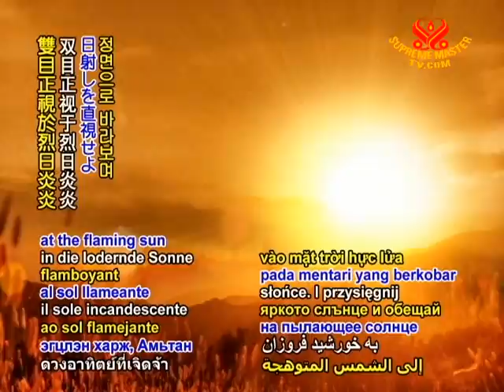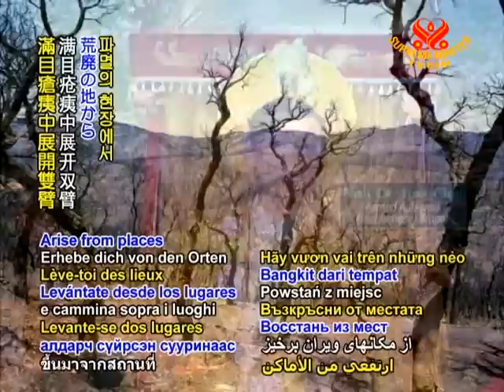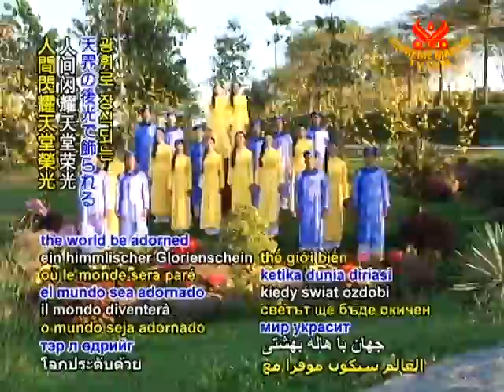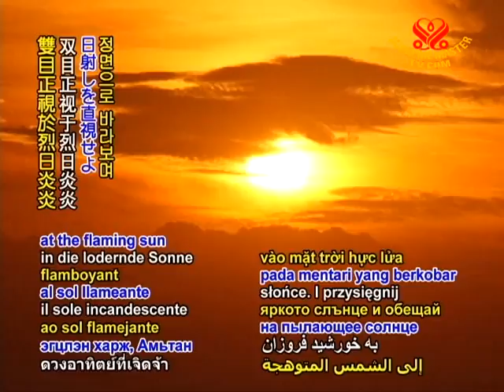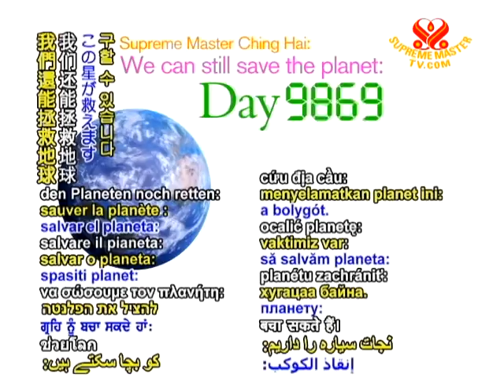Please Wake Up - CountDown Day 528 - 14 Aug 2011